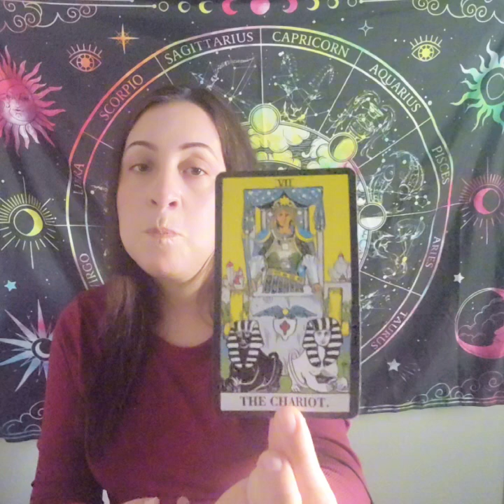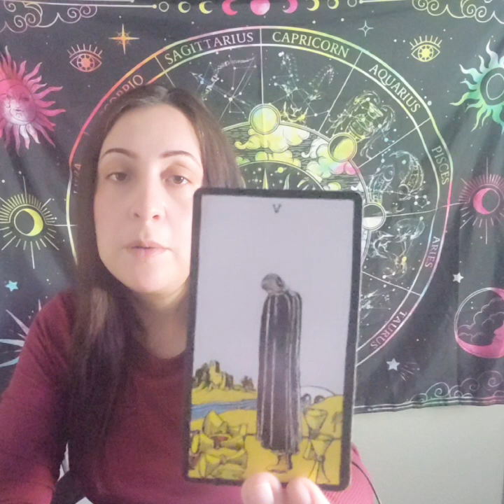Cancer Tarot Reading - June 6th - New Moon In Gemini